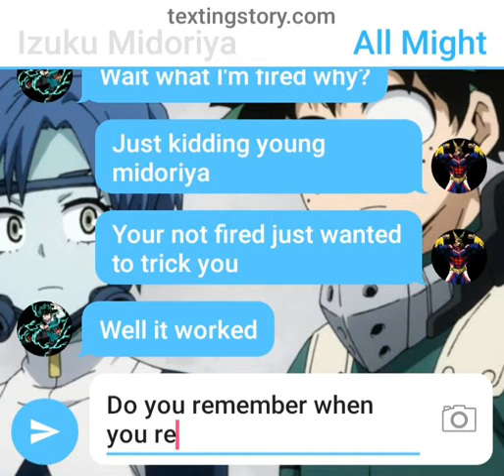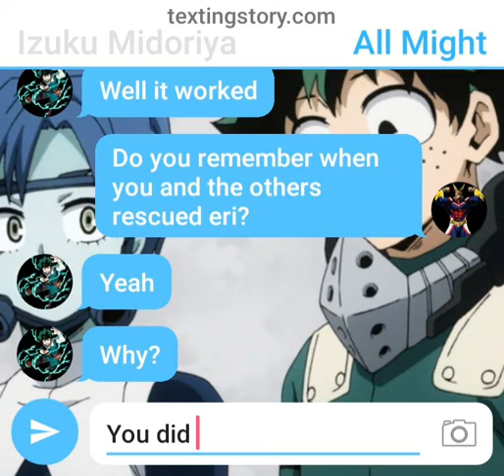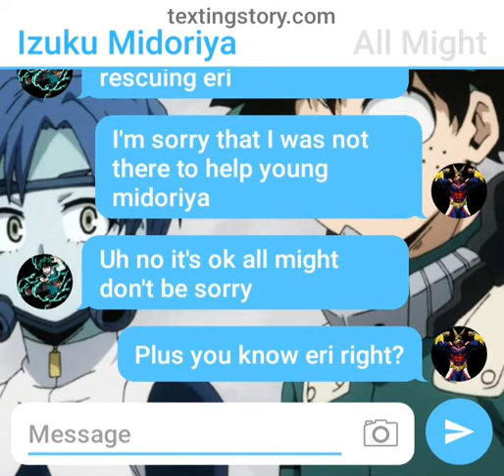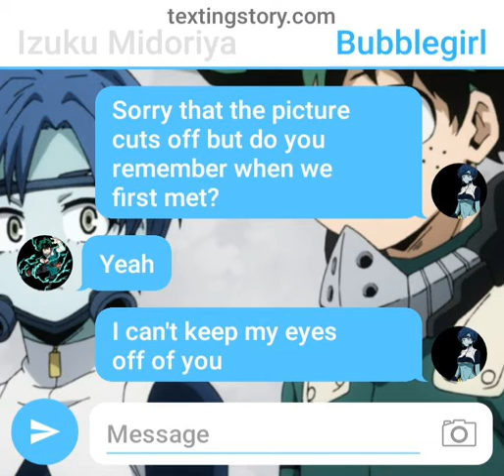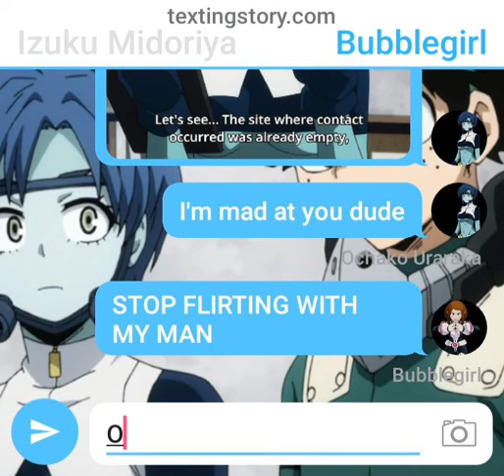Bubblegirl tries to flirt with midoriya but uraraka stops her